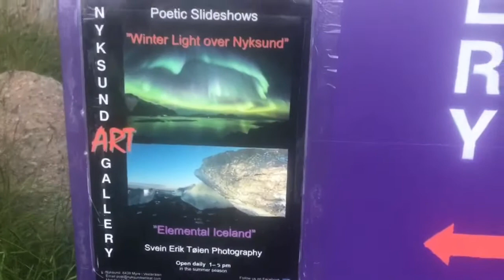One of the Famous place sa Island North of Norway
Pasyalan sa isla halos araw araw may pumupunta dito sa Nyksund  North of Norway